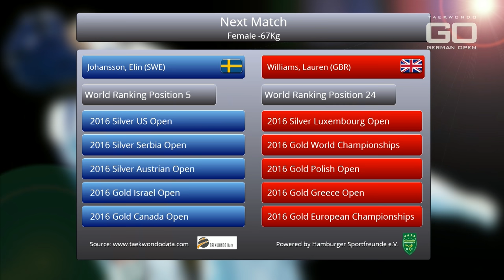GO2017 SemiFinal -67Kg Lauren Williams (GBR) vs Elin Johansson (SWE) (HD)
Taekwondo German Open 2017

GO2017 SemiFinal -67Kg Lauren Williams (GBR) vs Elin Johansson (SWE)